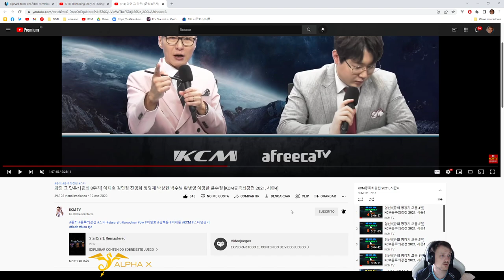KCM 2021 S4 W8 G4 PvT - Movie vs Barracks